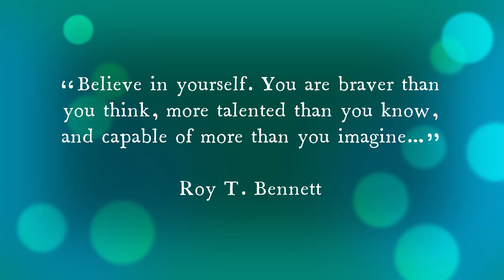“For The First Time” Performed by Kenny Loggins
This video is for Susan who suggested the song. Another lovely one I have never heard before. I do need to get out more!